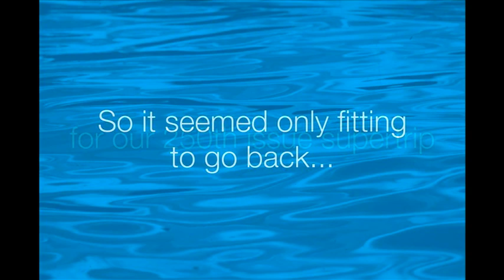Lakey Peak, Sumbawa - World Surfaris